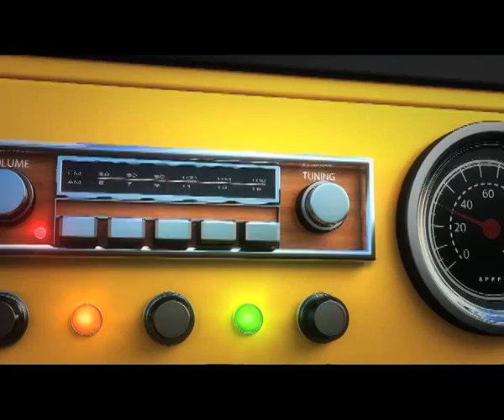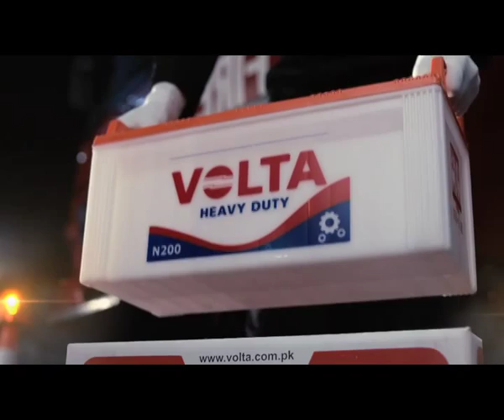Volta Battery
Director aati
aati.tv
be.net/aatif